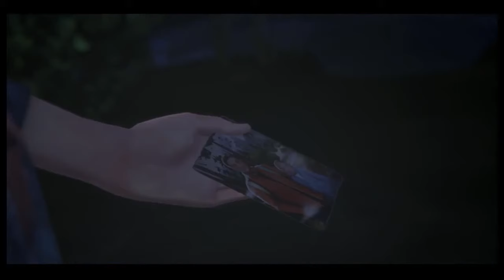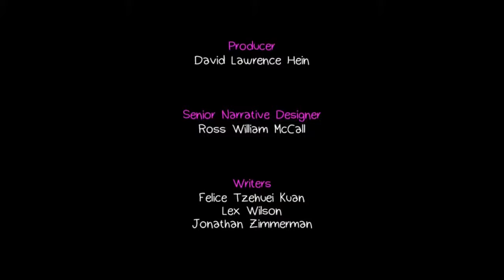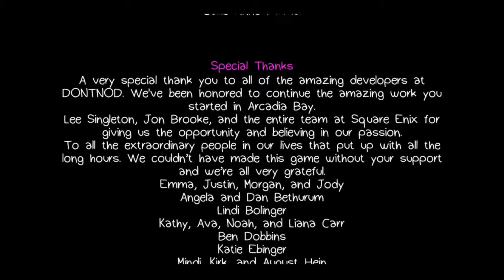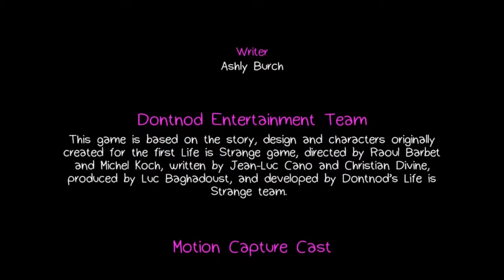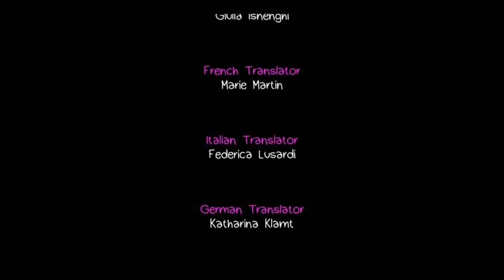Life is Strange before the storm | Gameplay | Part 8 | Rachel has powers too (PC)